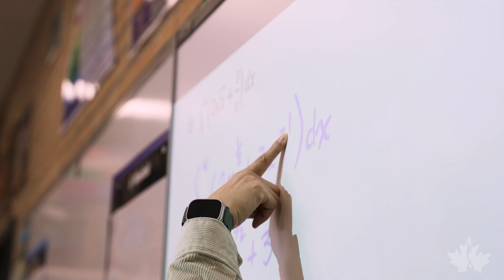Saskatchewan Cheerleading Association | 2023 Coach of the Year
Client: Saskatchewan Cheerleading Association
Location: Moose Jaw, Saskatchewan
Description: Congratulations Laddy Hemeon for being awarded the Saskatchewan Cheerleading Associations 2023 Coach of the Year! Take a look at this Aspen-produced video that celebrates Laddy's accomplishments!